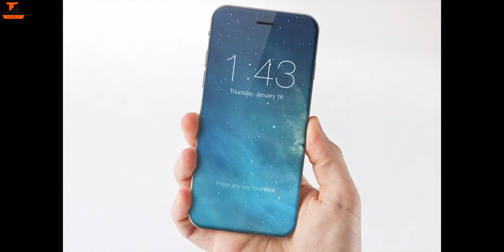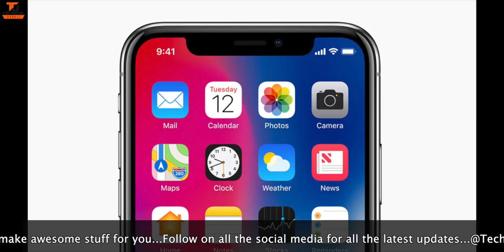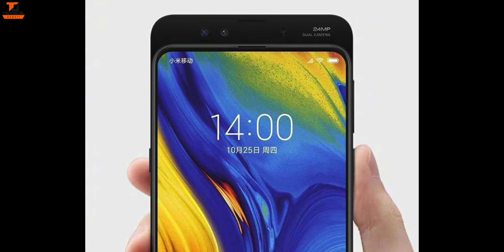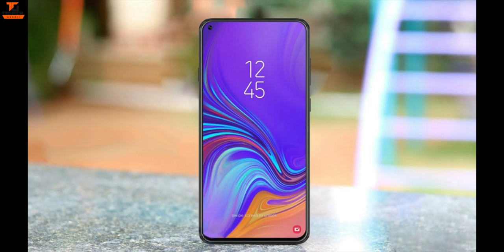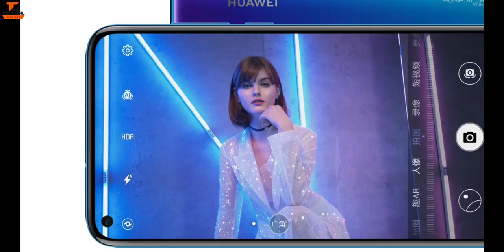Future of Smartphone Displays_ Hole in Display - Notch - Slider - Dual Display_ (